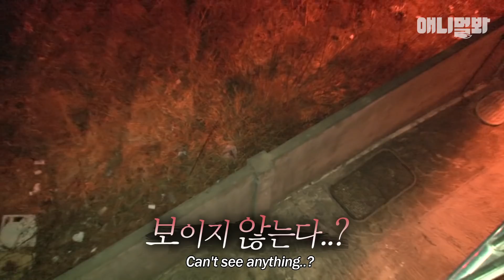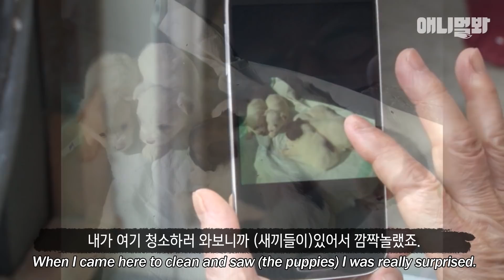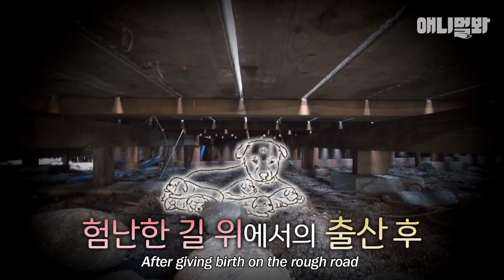“내가 아줌마 집 보일러실에 감춰뒀던 거 어디 있어요?” ㅣ Stray Dog I've Been Taking Care Of For Years Resents Me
매일 밤 같은 시간에 우리집에 찾아와
목놓아 짖다가 가는 개 복숙이..비밀은 보일러실에 있었는데...

애니멀봐와 한배타고⛵